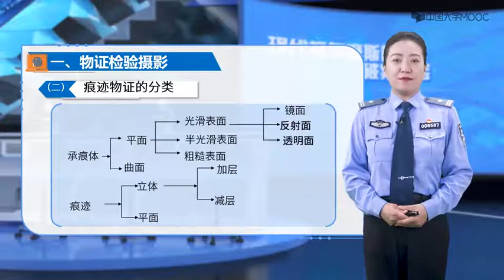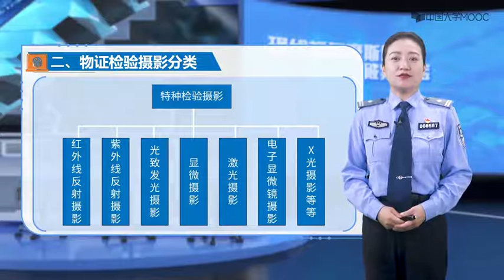福尔摩斯破案法宝 第十一章 物证检验摄影 11.1物证检验摄影概述